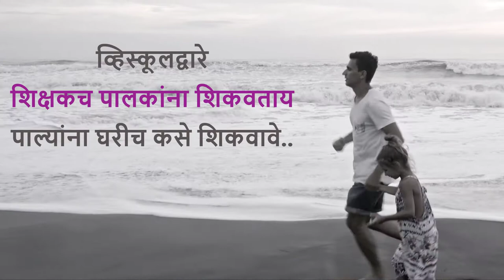शिक्षकांच्या मदतीने पालकांचे शिक्षण | VSchool for Parents of primary class students